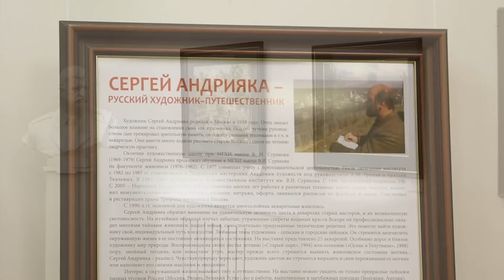«Сергей Андрияка – русский художник-путешественник».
Выставка «Сергей Андрияка – русский художник-путешественник»
 С 06 июня по 09 сентября 2016 г. в Студии художников им. В.В. Верещагина МВД России пройдет персональная выставка Сергея Николаевича Андрияки – Народного художника Российской Федерации, Действительного члена Российской Академии художеств, основателя Школы акварели, ректора Академии акварели и изящных искусств «Сергей Андрияка – русский художник-путешественник».

    На выставке «Сергей Андрияка – русский художник-путешественник» будут представлены акварели, созданные во время путешествий в период с 1980-х г. по 2014 г.
  Рассказала куратор выставки от Студии художников им. В.В. Верещагина МВД России, главный хранитель художественного фонда, искусствовед Ассоциации искусствоведов (АИС) Анастасия Лиховцева.